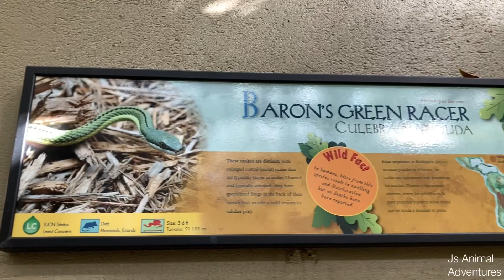Miami Zoos Barons Green Racer Snake has the cutest innocent eyes